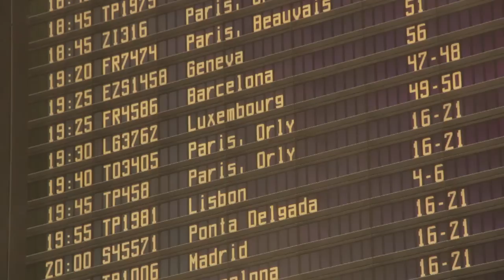Congress, incentives and events at Porto and the North of Portugal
Porto is one of the oldest tourist destinations in Europe and benefits from a privileged geographic location, complemented by a modern transport and communications network. The richness of its monumental and artistic heritage, Port Wine, numerous leisure facilities and its cultural attractions invite you to visit this contemporary and inspired city well-known for its hospitality.
O Porto é um dos destinos turísticos mais antigos da Europa e beneficia de uma localização geográfica privilegiada, complementada por uma moderna rede de comunicações e transportes. A riqueza do seu património monumental e artístico, o Vinho do Porto, os vastos espaços dedicados ao lazer e a sua vida cultural convidam a visitar esta cidade contemporânea e criativa, mas que mantém o seu conhecido carácter hospitaleiro. Saber mais